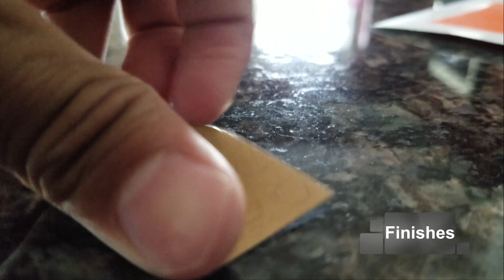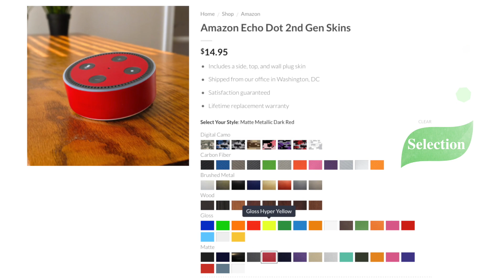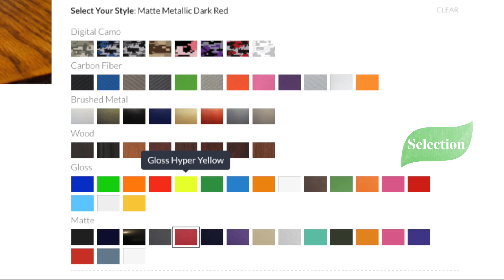Quality Skins & Accesories Review- Stunning!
If you want to buy awesome Skins and Accessories for your Gadgets, visit GadgetWraps:

Gadgetwraps make awesome Skins and Accesories for your favorite products, and i think it's time you watch this video and pick one up with the link above!

A QUICK BIO: I’m a kid who is making some AWESOME, quality tech reviews about the latest and trending products!

Credit: Jaguar